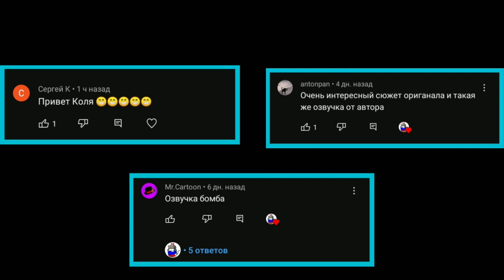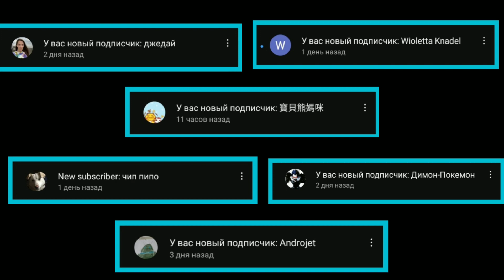Ограбление в Нью-Йорке | Русская Озвучка | Countryballs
Сегодня в ролике будет связана с ограблением, но оно не обычное. А ограбление в Нью-Йорке!!
США стоит и всë рассматривает и видит, идëт Россия и начинает его спрашивать:
Если ты грабитель на улице, то ты можешь освободится от этого? И США так спрашивает не один раз, в общем, вы увидите сами.